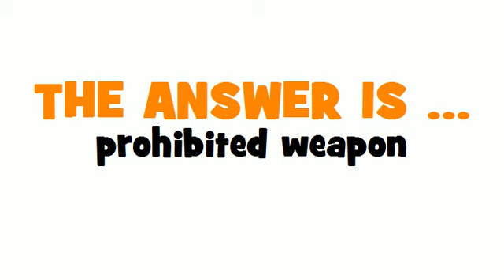GERMAN TRANSLATION QUIZ = verbotene Waffe